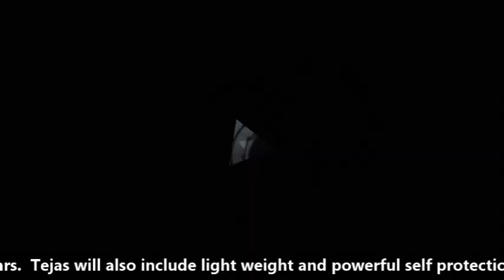Tejas MK 1A FOC Roll-Out Soon | Tejas mk 1A test bed roll out soon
There are some news coming up regarding the Tejas MK1A. As we have reported earlier that the Tejas MK1A is supposed to take its first flight by 2022. One of the Tejas MK1 fighter of Final Operational Clearance will be used as a flying test bed for the MK1A program. As we know that the Major improvements in Tejas MK1A will include indigenously developed Uttam AESA radar, however in initial few version we would see Israeli ELTA ELM-2052 AESA radars.  Tejas will also include light weight and powerful self protection jammer to boost its electronic warfare capability. The fitment is in progress with Israeli ELL-8222WB wide band self protection jammer which is the advance version of the Israeli ELL-8222 jammer at present used by Indian Air force. Tejas MK1 will also feature indigenously developed Astra MK1 and SAAW stand-off weapons. The integrations of the weapon system is in progress on the Tejas MK1 flying test bed. With all these changes, the Tejas MK1A will hit the sky for its first flight by beginning of 2022 and its roll out is expected to begin by the end of 2022. At present HAL is in process of completing the order of 40 Tejas MK1. Out of 40, 22 Tejas MK1 has already been delivered to Indian Air force. The remaining 18 includes 10 Tejas MK1 & 8 LCA Trainer as well. The delivery of entire 10 Tejas MK1  jets are expected to complete by 2022. After Which HAL will start working on 8 LCA Trainer from previous order and 10 trainer which has been ordered as a part of 83 Tejas MK1A back in February 2021.  The delivery of entire fleet is of trainers are expected to complete by the end of 2023 which will empty the production line for delivery of Tejas MK1A fighters. As we know that the HAL and Indian Airforce has signed a contract back in February for the delivery of 73 Tejas MK1A single seater variant and 10 trainer aircrafts and as discussed the 10 trainer will be delivered by 2023. The delivery of the MK1A fighters is expected to commence from February 2024. We can expect delivery of two Tejas MK1A by March 2024. HAL has to complete the delivery of total 83 Tejas MK1A fighter jets by 2029 as per the contract.